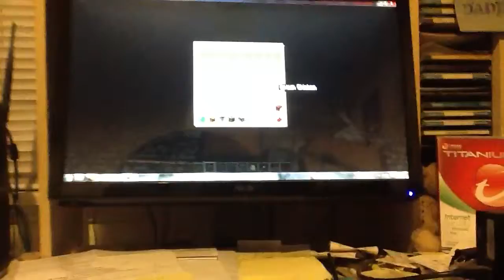Chickens gone wild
Is this how KFC makes its fried chicken?